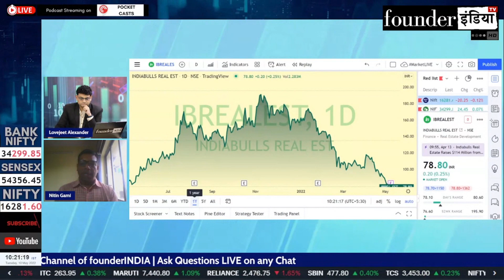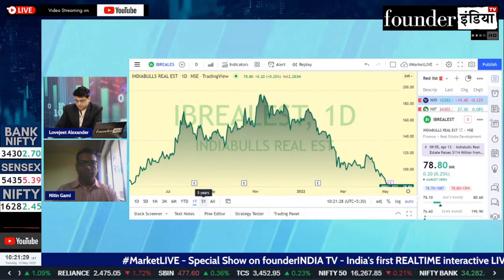Indiabulls Real Estate Ltd. के शेयर में क्या करें? Expert Opinion by Nitin Gami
Analysis of: Indiabulls Real Estate Ltd.